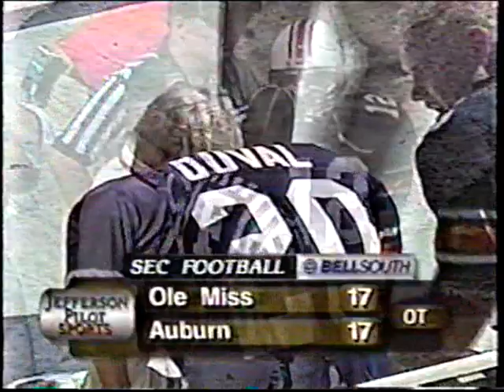Ole Miss @ Auburn 1999 Football OT sequence.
Picks up with Auburn attempting game winning FG in regulation.

This is a broadcast, telecast, and production of Jefferson Pilot Sports.
We do not claim ownership of any kind therefore we do not profit from
it in any way.